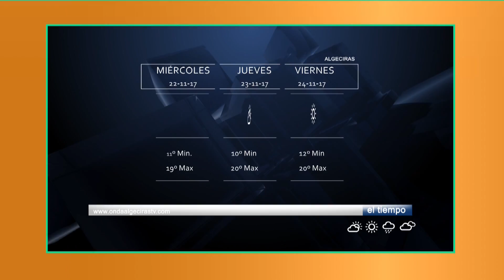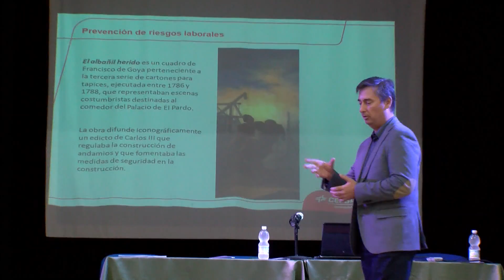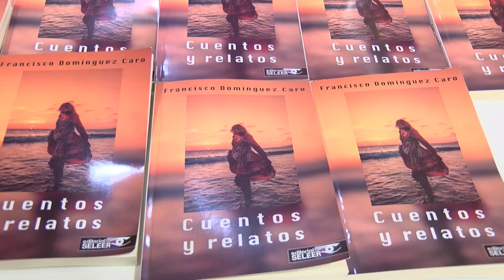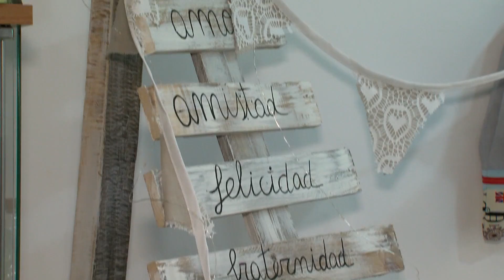La esquina (21-11-17)